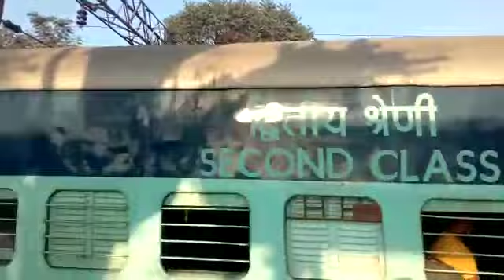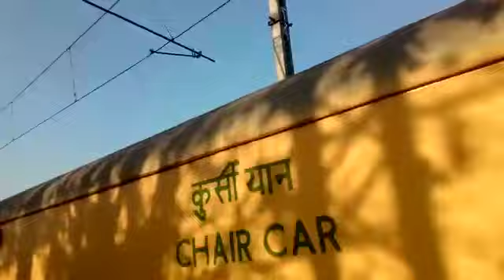Howrah Dhanbad special (03387 ) Black diamond express entry in Bandel station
03387 Howrah Dhanbad special Black diamond express entry bandel station with wap 7 locomotive